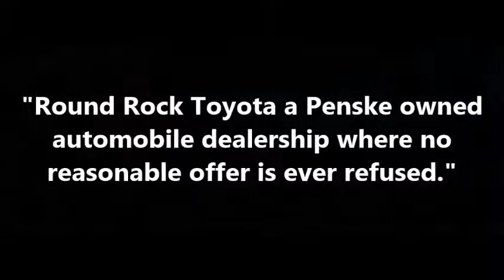Chris B (Round Rock Toyota)